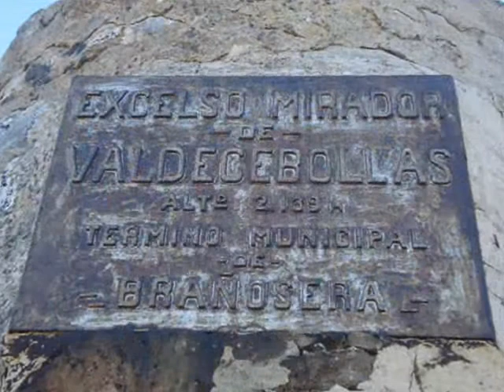VALDECEBOLLAS-CUEVA DEL COBRE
Senderismo desde el refugio del Golobar, ascension a Valdecebollas y nacimiento del Pisuerga en Cueva del Cobre.